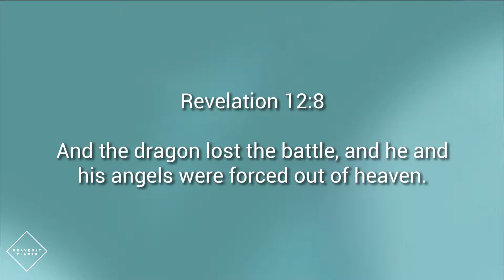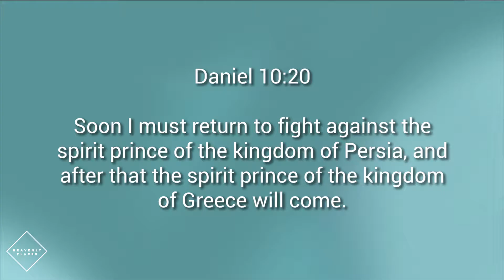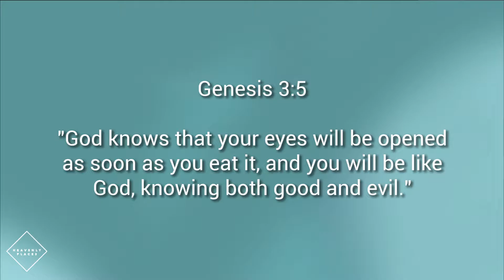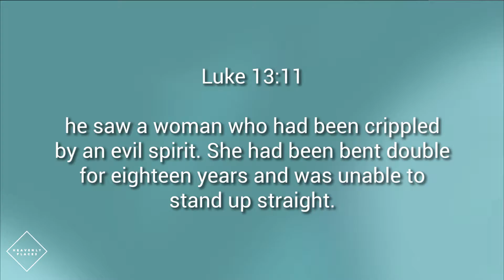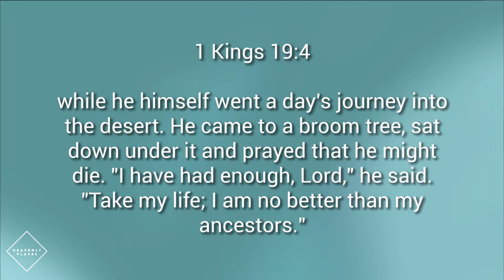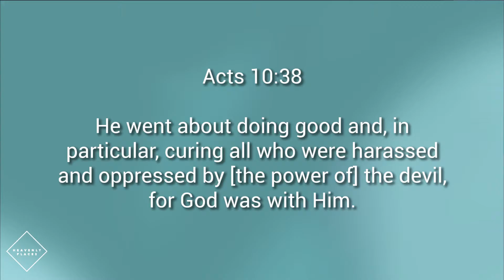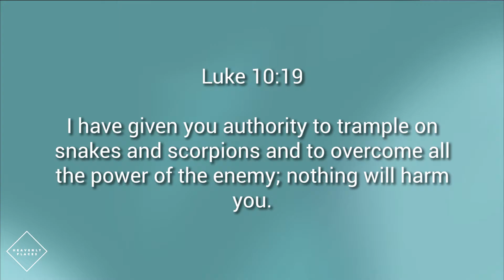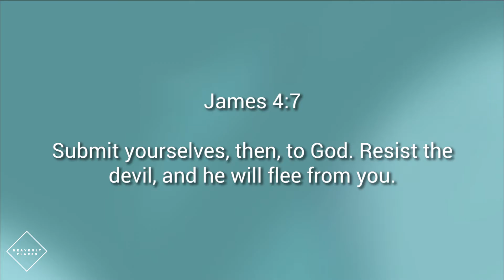101616 Todd Menard - Heavenly Places week 5 - Demons...Satan's Fallen Angels - Family Life Church